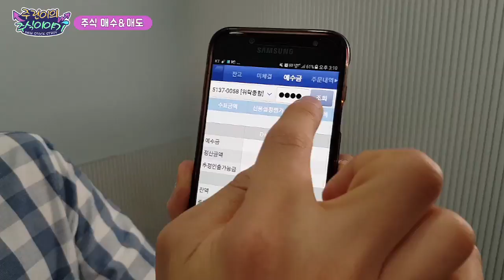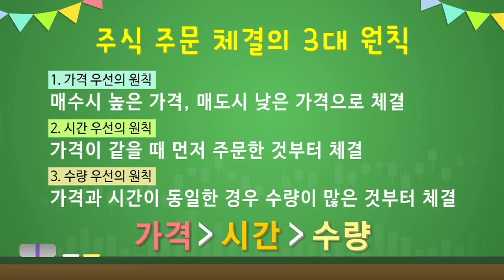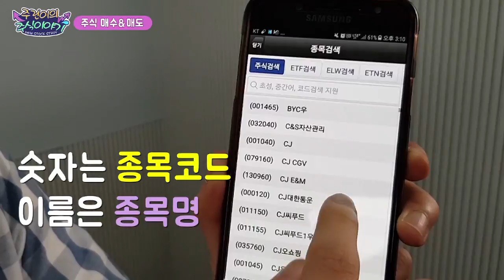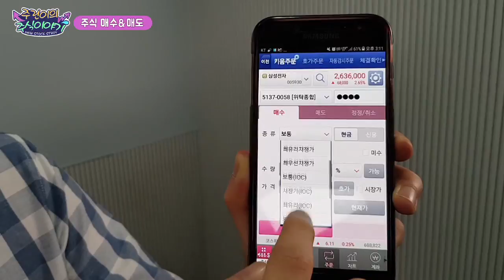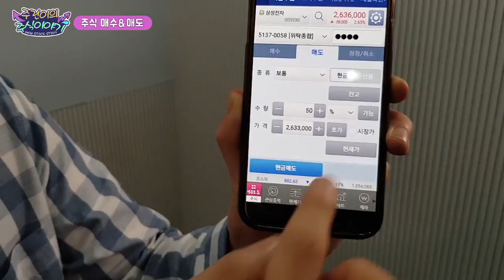영웅문S에서 주식 매수 & 매도하는 방법_ 주린이의 주식이야기 Ep2.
매수는 기술이고 매도는 예술이다
주식투자 를 처음 시작하시는 초보투자자 , 주린이 여러분들 여기를 주목~

주식 투자 방법에 대해서 궁금하신가요? 주식 매수&매도 방법에 대해서 주린이 박명석 아나운서와
함께 알아봤습니다.

※ 본 콘텐츠는 개별종목에 대한 추천이 아닙니다. 투자판단의 최종 책임은 고객 본인에게 있으며 어떠한 경우에도 콘텐츠에서 제공되는 내용이 고객의 투자결과 대한 법적 책임소재의 증빙자료로 사용할 수 없습니다. ※ 본 콘텐츠는 투자자의 투자를 돕기 위해 제작된  당사의 저작물입니다. 어떠한 경우에도 복사, 전송, 변형될 수 없습니다.